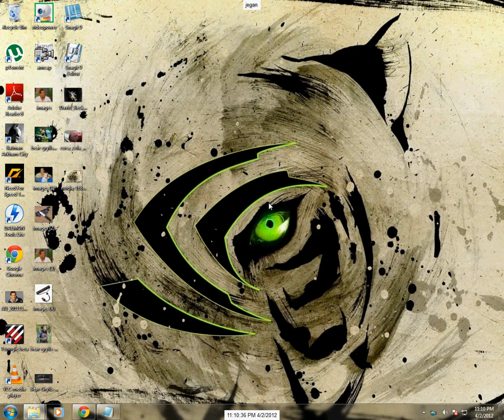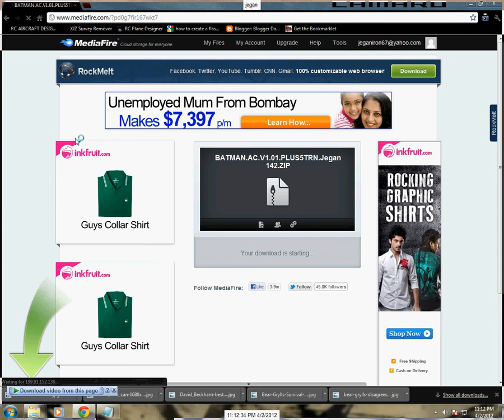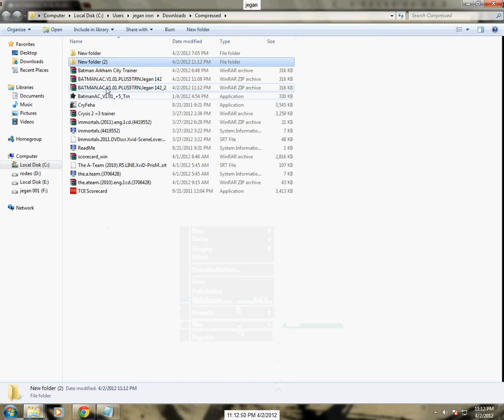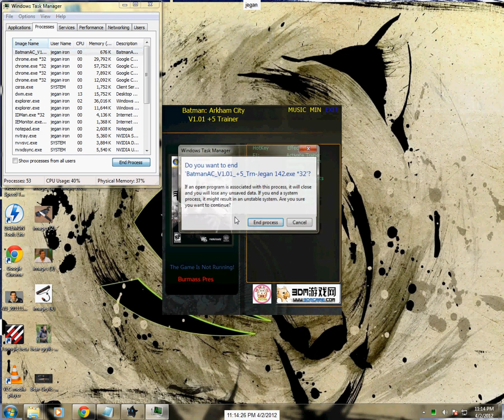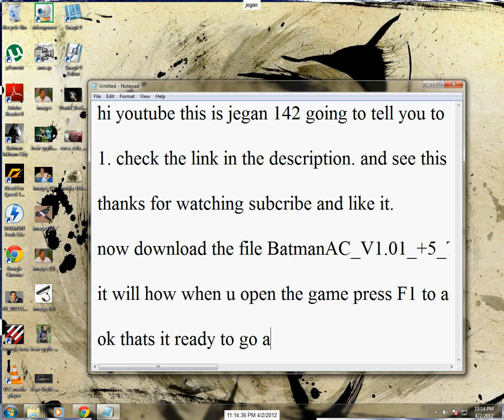How To Download Genuine batman akraham city trainer Batman AC_V1.01_+5- Jegan 142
then open it and run the game . dont forget to press F1 to activate the trainer in the game.